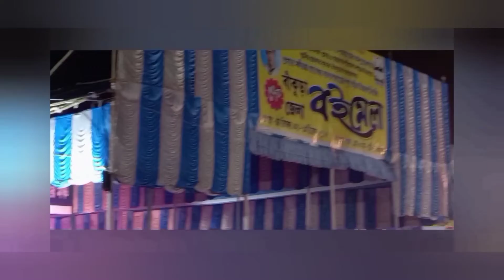37th Book Fair 2021 west bengal## Hindi vlog## Be with Moon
Hello guys I am Moon..
My todays vlog is related to book fair 2021

My aim is to provide knowledge and guidance about my videos...

Be with moon